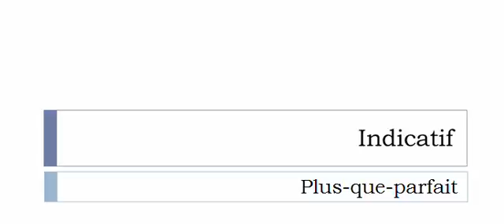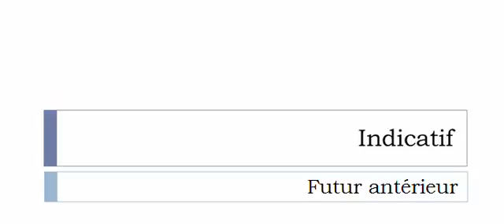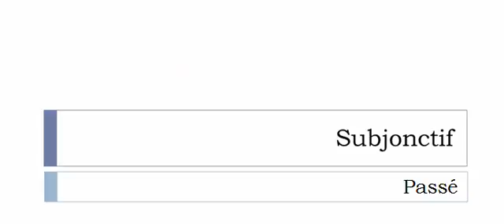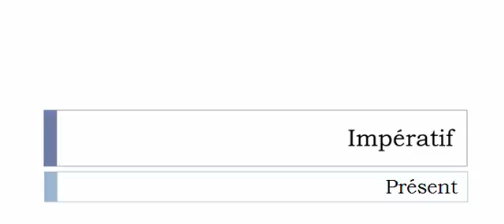Learn French conjugation with me # Verb = Écatir